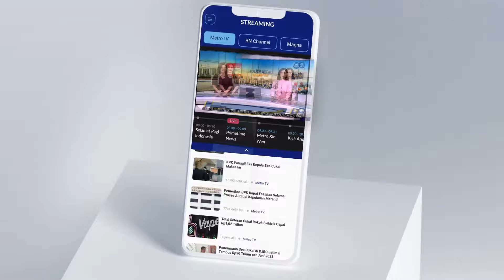Metro This Week - Sidang Lanjutan Kasus Korupsi Tata Niaga Timah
MetroTV, Sidang kasus korupsi tata niaga timah, Kamis lalu, kembali digelar dengan menghadirkan artis Sandra Dewi, yang juga merupakan istri terdakwa Harvey Moeis, sebagai saksi. Selama persidangan, Sandra Dewi membantah mengetahui tindakan korupsi yang dilakukan suaminya. Sandra Dewi juga membantah sejumlah aset dan barang mewah yang dimilikinya berasal dari hasil korupsi.